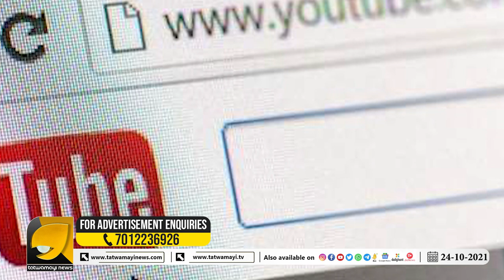യൂട്യൂബേഴ്സിന് മുട്ടൻ പണിവരുന്നു | Youtube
യൂട്യൂബേഴ്സിന് മുട്ടൻ പണിവരുന്നു മുന്നറിയിപ്പുമായി ഗൂഗിൾ | Youtube